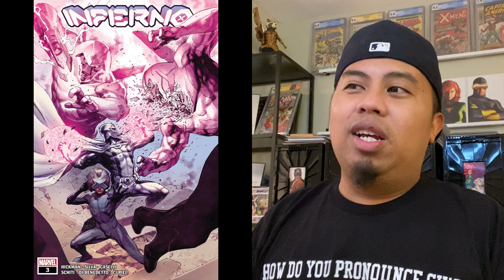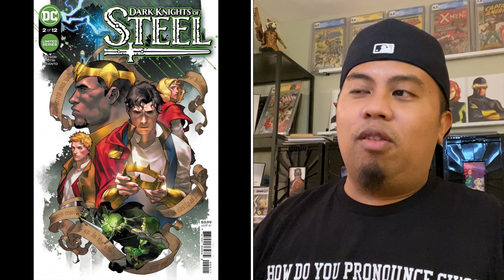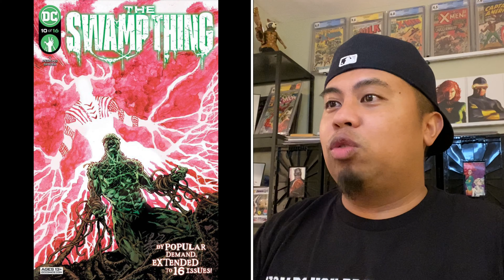Top 10 Picks for New Comic Book Day - December 8, 2021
This is the best time to be reading comics. So many great titles coming out each and every week. Let me know what books you’re excited for next week!